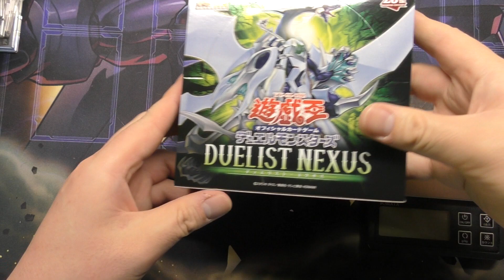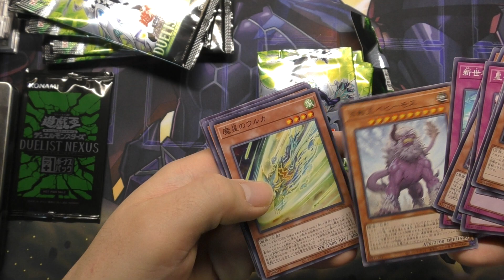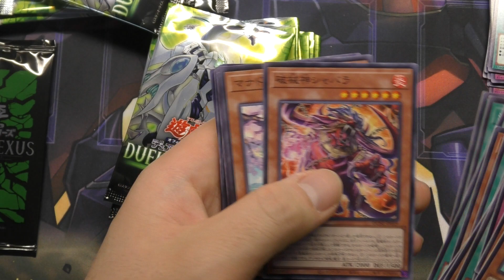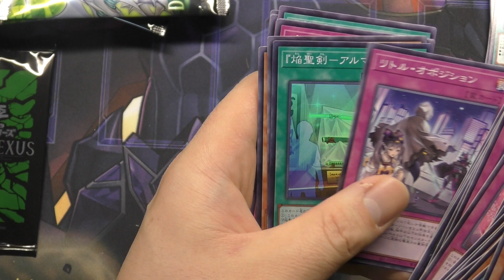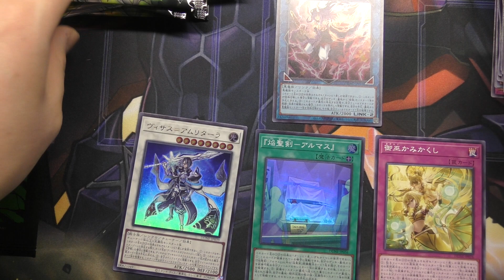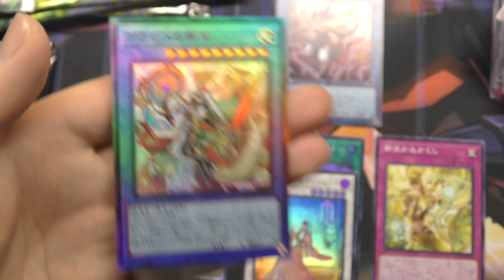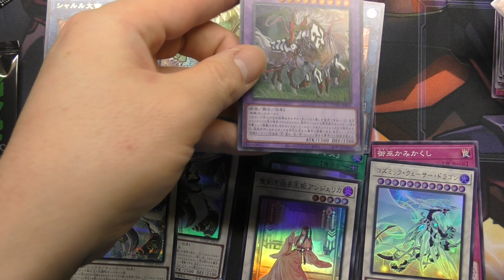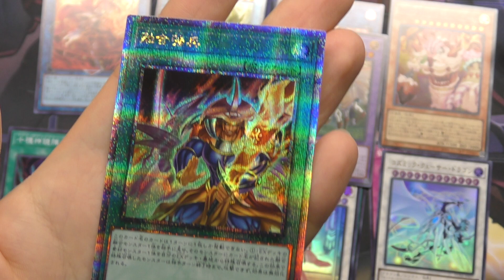【遊戯王・開封】もしパックと+1から出たら今日は運が良い日かも？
箱が重いと出るわけじゃないことは確認済みなのでパックの重さを測りながら
遊戯王の再生リスト